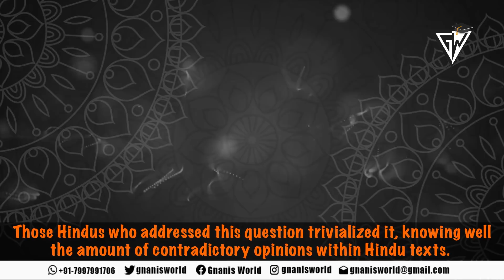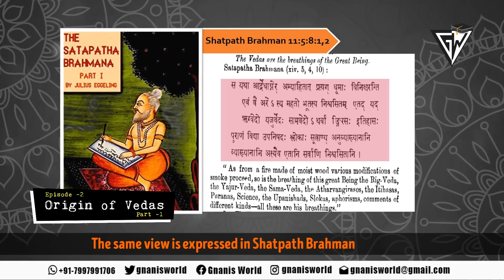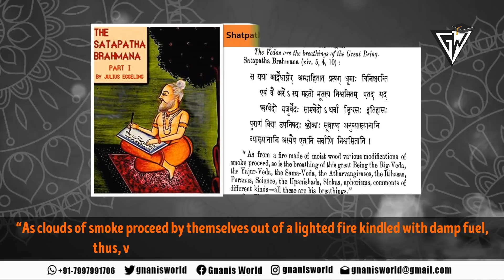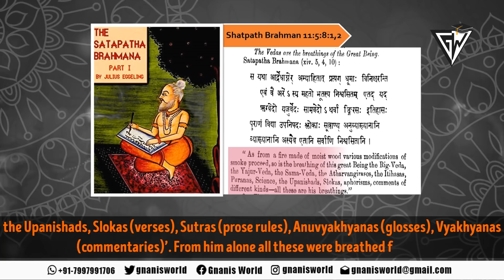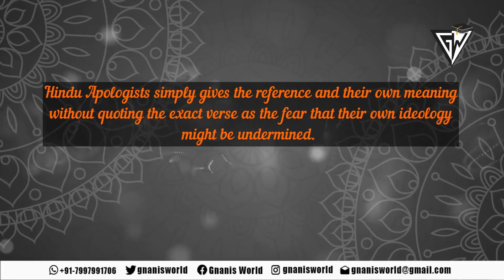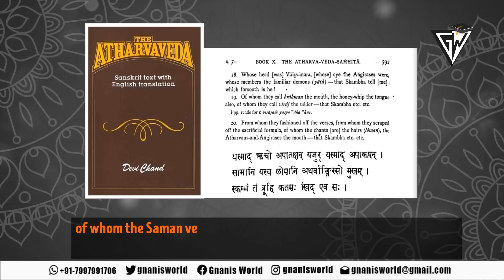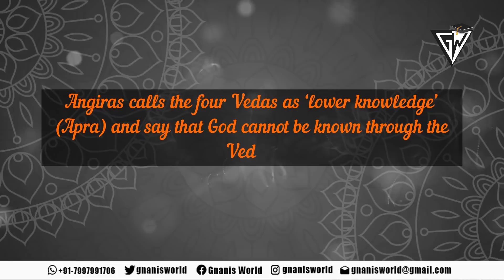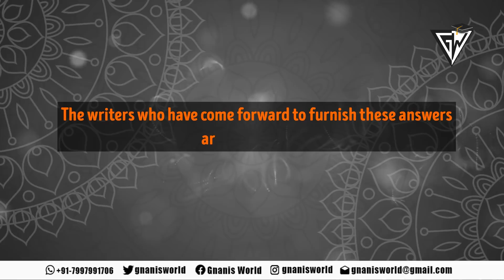The Origin Of Vedas | Critical Analysis Of The Vedas Season 1 : EP 2 Part 1 | What is Hinduism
The Origin Of Vedas Episode 2 Part 1 Of Season 1 Critical Analysis Of The Vedas - What is Hinduism. Origin of Hinduism is revealed with evidences through the Vedas facts.

Sathyakāmā Jabali : The Seeker of Truth

Namaskar..!! 🙏🙏🙏

Welcome To Answering Hinduism Gnanis World...!

Our Gnanis World exists to communicate the single most important truth in the world.
Origin Of Vedas Episode 2 (Part 1) Of Season 1 Critical Analysis Of Vedas !
00:00 Intro- Gnanis World: Sathyakāmā Jabali
00:50 - How and Where the Vedas were originated?
01:48 - What Chandogya Upanishad says about Origin of Vedas?
03:15 - What Shatapath Brahmana and Birhadaryanka Upanishad says?
04:16 - Hindu apologists view
05:52 - What Atharvaveda Says?
06:50 - What Mundaka Upanishad says?
08:04 - Conclusion

The Vedas Explained in English in order to know "what is hinduism".

Origin Of Vedas: How and where the Vedas originated are subjects of much debate amongst Hindu circles. The opinions are divergent. Some believe that the Vedas are millions of years old while others consider them to be not more than five thousand years old.

When Gnanis World read through the many articles written on this subject Origin Of Vedas by Hindus themselves,  Gnanis World found that almost all of them assumed the Vedas to be eternal.

Hence, the question of the origin of Vedas is never dealt with properly. Those Hindus who addressed this question trivialized it, knowing well the amount of contradictory opinions within Hindu texts.

Gnanis World will attempt to bring together whatever information get from authoritative Hindu texts regarding this issue..

In Gnanis World, our purpose is to point out what We consider to be flaws in Hinduism, also contrast Hinduism with the Bible and To Examine What is Hinduism, To Examine Hindutva and To Examine How Tolerant Hindus Are?

We Can See The Christian persecution 2020 Continues to rise in India. According To Persecution Relief, Between January 2016 And June 2020, There have been 2,067 crimes inspired by Religious intolerance against Christians in India.

At Another Front In Social Media Many Fringe Twitter Handles Like @Noconversion @Missionkali @Exc_Esther @Voice_For_India @Rajivmessage Etc., And Various YouTube Channels Like Intellectual Kshatriya Spreading Christianophobia By Projecting Christians As Breaking India Force.

Keep visiting us for Upcoming video The Origin of Vedas Episode 2 - Part 2.

We Welcome People, Come Let Us Reason Together! In Gnanis World.